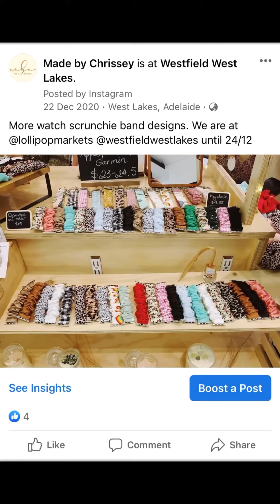My business is 3 years old!!!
Yes time flies. It all feels like yesterday. As a thank you for your support, I would like to offer 50% my entire store for 24 HOURS ONLY. That includes t-shirts, jumpers, watch bands, earrings and everything else. Sale ends 23/04 at 3pm ACST